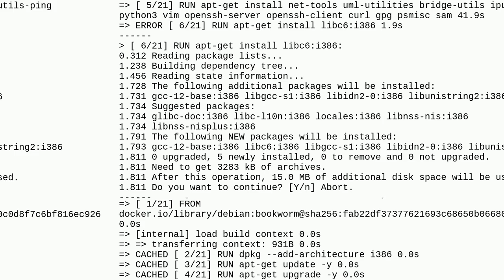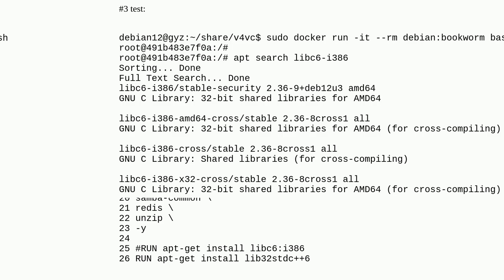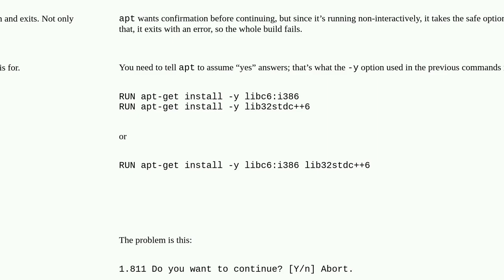Unix: Dockerfile ERROR: failed to solve: process "/bin/sh -c apt-get install libc6:i386" did not...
Dockerfile  ERROR: failed to solve: process "/bin/sh -c apt-get install libc6:i386" did not complete successfully: exit code: 1 duplicate

A special thanks goes out to the community

  debian linux docker